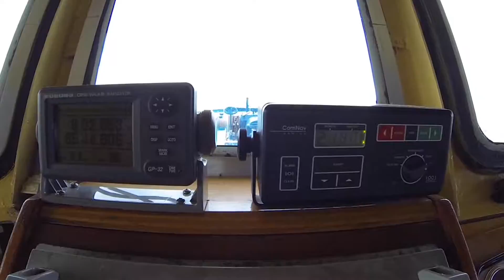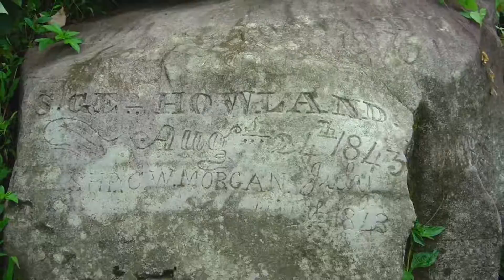Viaje Isla de Coco Agosto 2016 - MAREPOLIS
Largometraje del Viaje a la Isla de Coco. Un lugar único en el mundo que esperamos se preserve al menos como está actualmente